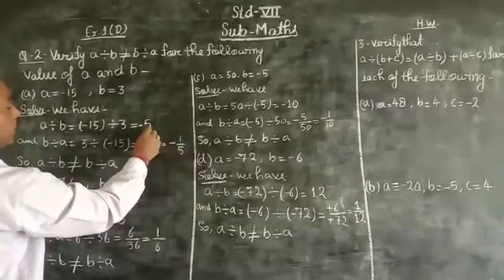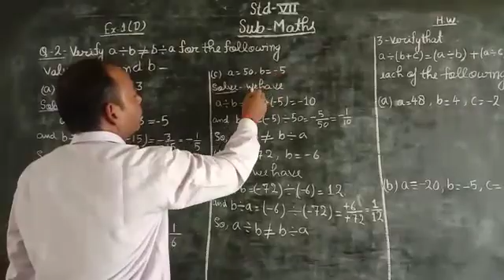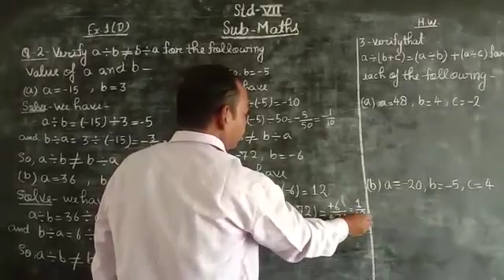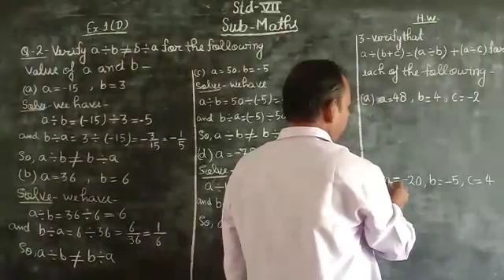May 5, 2020